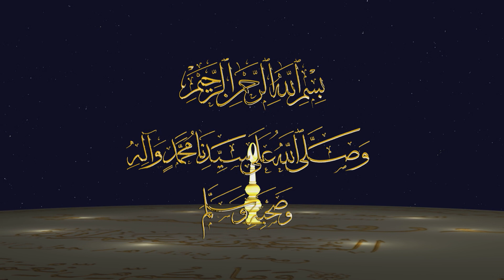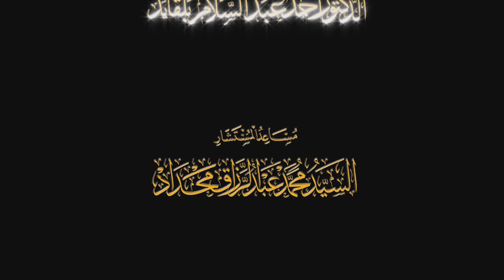نَدْوة عامة - الحبيب محمّد بن عبد الرحمٰن علوي السقاف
الملتقى الثاني عشر لسلسلة الدروس المحمّدية
ضمن محور
الشُّعُورُ بِنِعَمِ اللهِ
رمضان 1438هـ / جوان 2017 م

●   فضيلة الحبيب محمّد بن عبد الرحمٰن علوي السقاف -    المملكة العربية السعودية
• له عدّة إصدارات مكتوبة ومسموعة
• تولى إدارة دار المصطفى بتريم- الحضرميّة
• شارك في تأسيس دار الابتهاج للعلوم الإسلامية
• مؤسّس قناة الإرث النبوي الفضائية و المشرف عليها